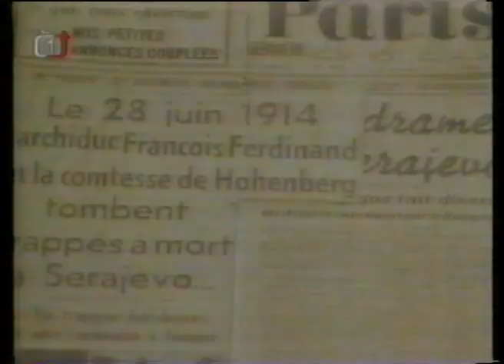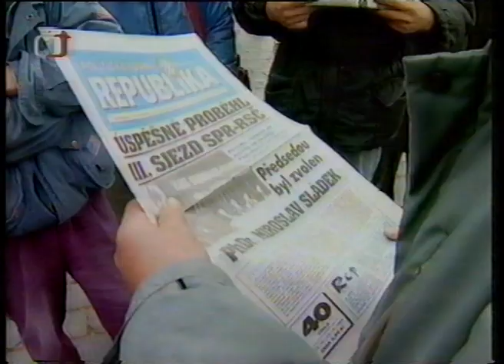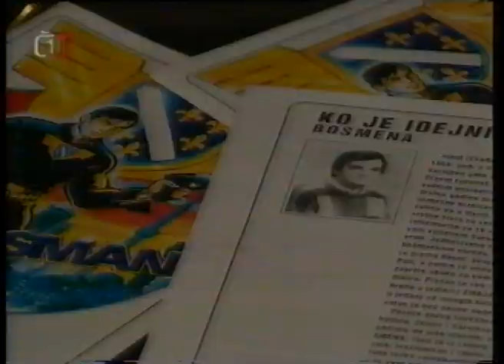90s TV - Česká televize - Zprávy - 28. 10. 1994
sváteční retro zpravodajství české televize